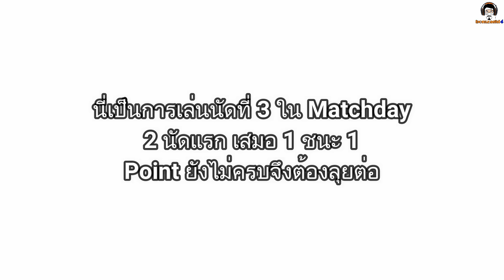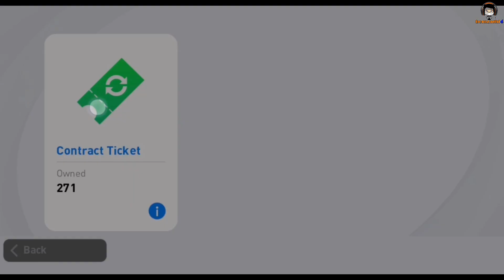ถามว่าหัวร้อนไหม? ตอบเลยว่าไม่! : Matchday ฮาเฮ [PES 2021]